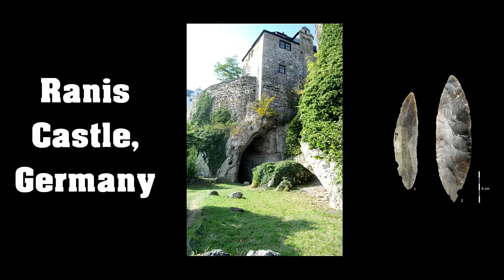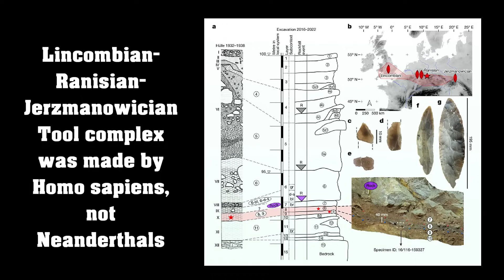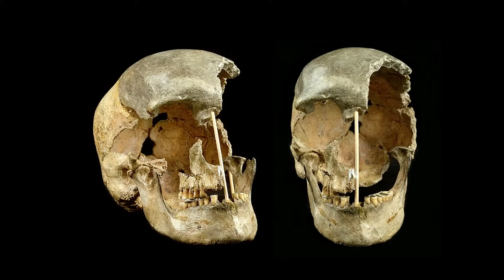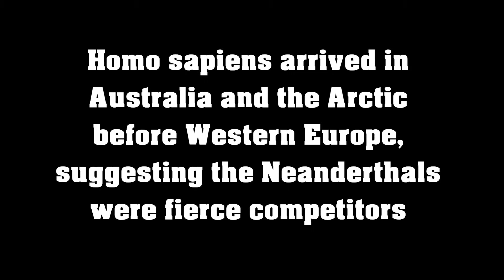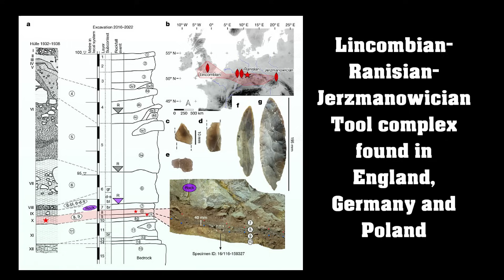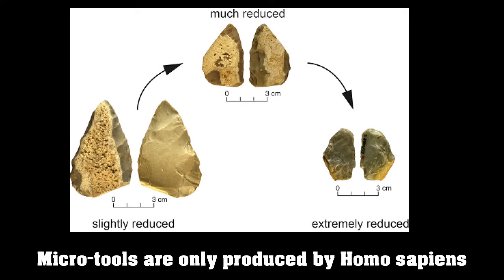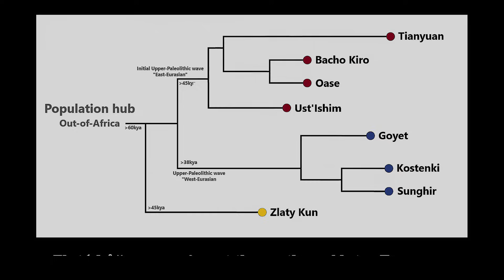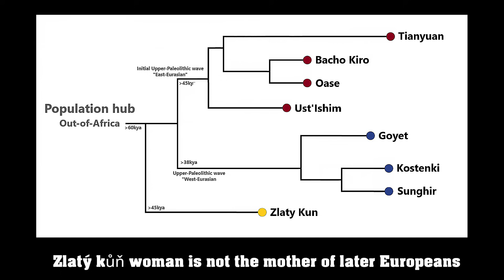Bones from German Cave Rewrite History of Early Homo Sapiens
Bones from German Cave Rewrite Early History of Homo Sapiens...Scientists now believe Homo sapiens arrived in Northern Europe at least 45,000 years ago, as evidenced by bones found in a German cave.  Comparisons of tools and bones discovered in Germany suggest that early members of our species may have traveled as far as Britain while the Neanderthals were still living in the region.  Homo sapiens may have occupied the site intermittently, as early as 47 thousand 500 years ago, according to the available evidence.

In fact,  the Human remains found deep beneath a German castle reveal our ancestors' hidden history.    Until recently, it was thought that our species gradually spread across Europe, replacing the Neanderthals who already lived there. However, recent discoveries suggest that some pioneering Homo sapiens attempted to colonize Europe thousands of years earlier than once believed.   This fundamentally changes our previous knowledge about the period: Homo sapiens reached northwestern Europe long before the Neanderthal disappearance in southwestern Europe.

SOURCES:
Homo sapiens already reached northwest Europe more than 45,000 years ago
A genome sequence from a modern human skull over 45,000 years old from Zlatý kůň in Czechia